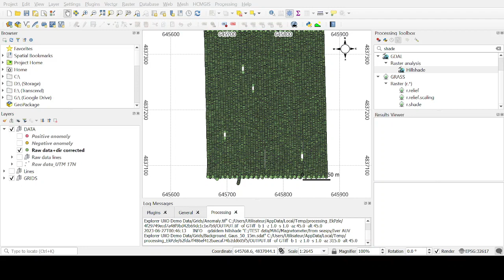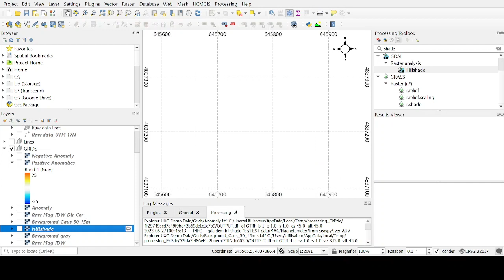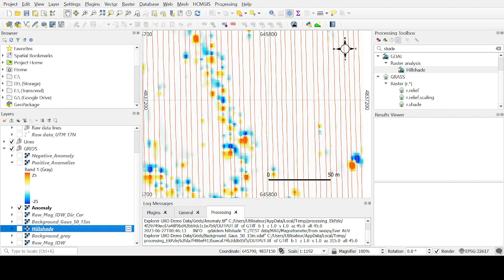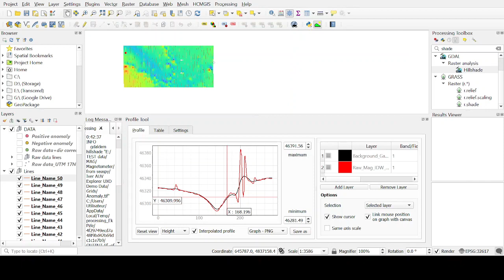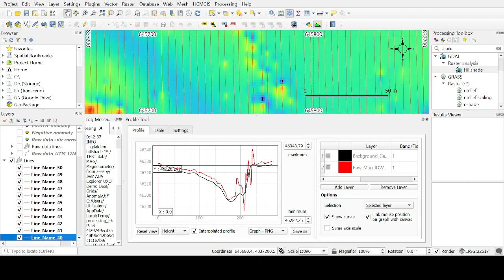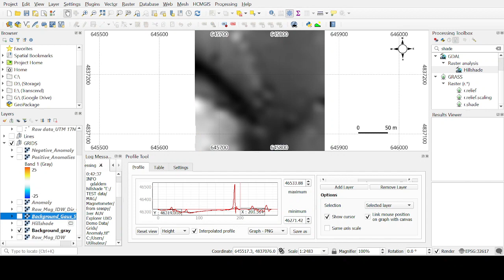Marine Magnetometer data processing using Qgis. Trailer only!!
I have struggled so much with MAG processing over the years. Commercial software available for such processing are very expensive. I have decided to apply my theoritical knowledge by using free or very cheap software to make some sense out of my MAG data. Qgis is free and has some power tools within! Let's use it!

"I have no right on the background music. Was listening to spotify while making the video"